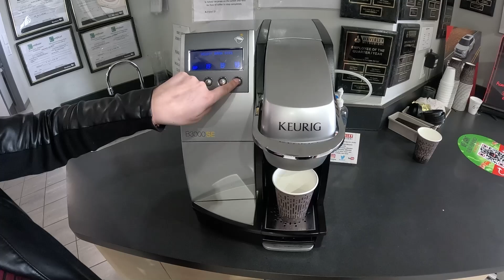BENIPISYONG BINIBIGAY NG GOBYERNO PARA SA MGA SENIOR CITIZEN | BUHAY CANADA | ATOY SULIT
Uwak (DJI Mini 3 Pro)
Editing: Adobe Premiere Pro
              Adobe Photoshop